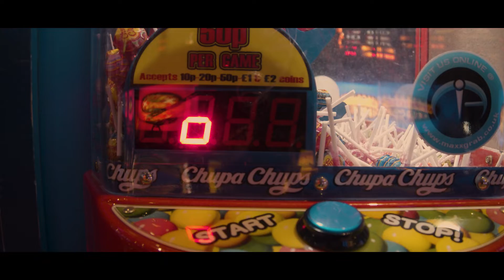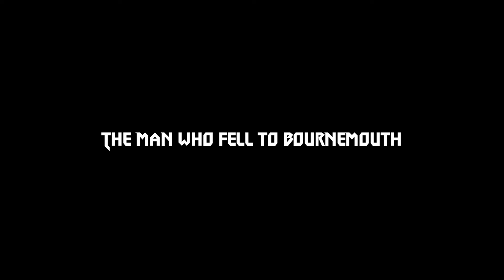The Man Who Fell to Bournemouth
This film was made in 48hrs as part of the AUB '48 Hour Film Challenge'. The brief was to 'Make a promotional video about Bournemouth'.

Credits
DIRECTED BY James Bryden/ Kitty Branagh/ Wilf Kent
WRITTEN BY James Bryden
DOP BY Wilf Kent
EDITED BY Kitty Branagh
STARRING James Bryden AS The alien